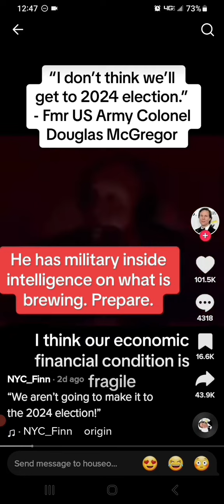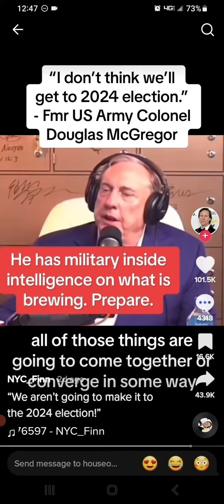A FEW WORDS FROM US FMR ARMY COLONEL MCGREGOR ABOUT BABYLON FUTURE (LISTEN UP)